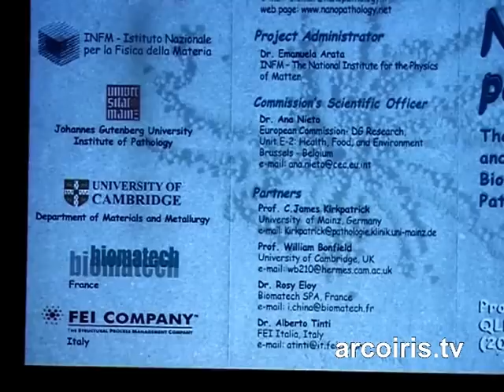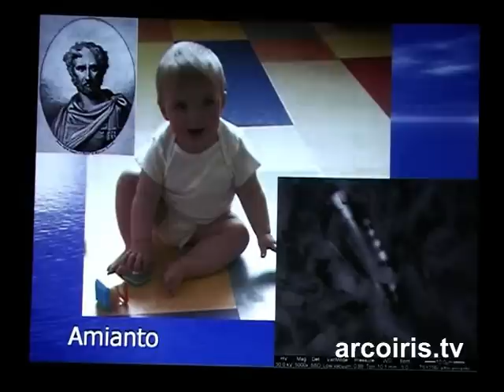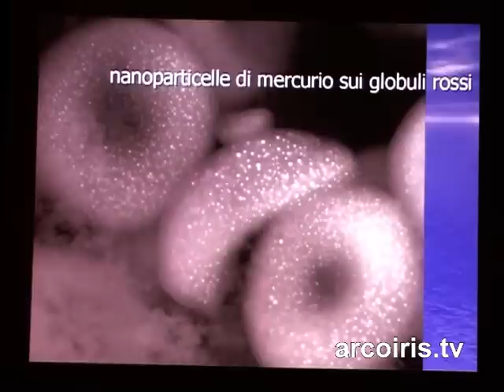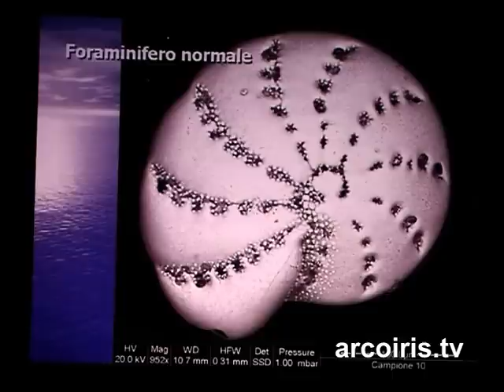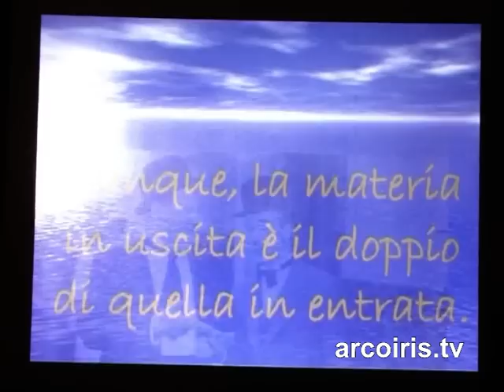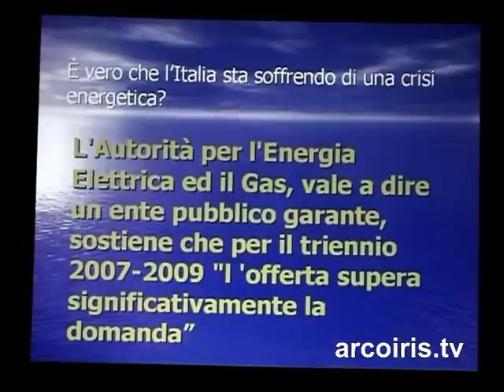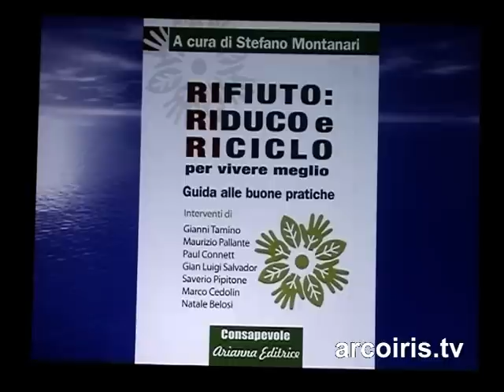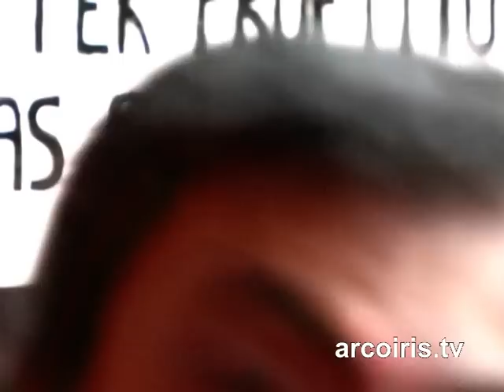La salute in polvere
29 Aprile 2009 conferenza a Castello d'Argile (Bologna) presso il Centro Feste

Da dove vengono queste micropolveri?
Quali effetti producono quando entrano nel nostro corpo?
A chi interessa che la situazione non cambi?
Quale ruolo gioca in tutto questo il business dei rifiuti?

Parliamone con il Dott. Stefano Montanari